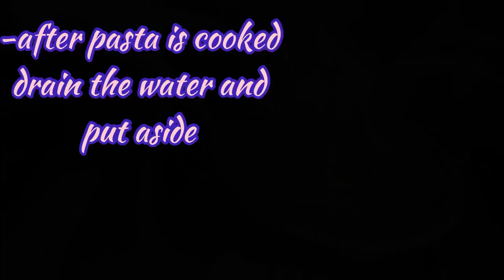Pasta Cabornara Filipino Style